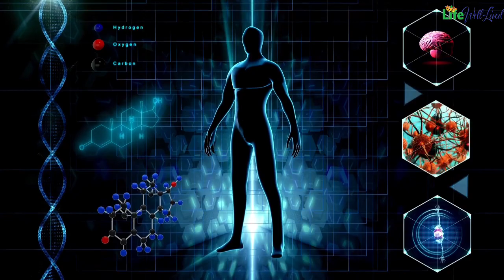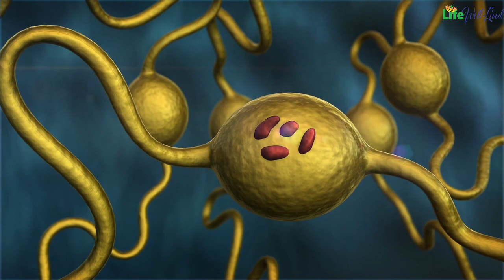What will happen to your body if you lack WATER??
Water is an indispensable elixir of life, intricately woven into the fabric of our existence. Comprising roughly 60% of the human body, it stands as an elemental cornerstone of our physical well-being. Its significance is profound, stretching across a spectrum of bodily functions, ensuring the smooth orchestration of life's intricate processes.
water's purpose extends far beyond mere sustenance. It operates as a conveyance system, facilitating the movement of essential nutrients throughout our bodies. Vitamins, minerals, and other vital substances ride its currents, ensuring they reach their intended destinations within us. Without water's guiding hand, the body's inner machinery grinds to a halt, leaving us malnourished and vulnerable.